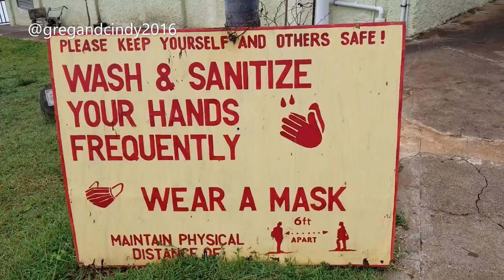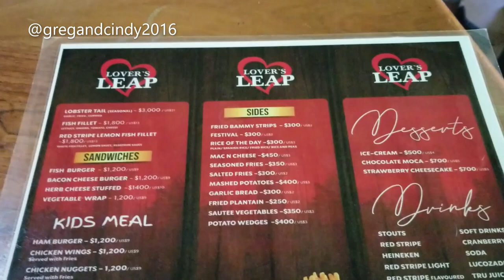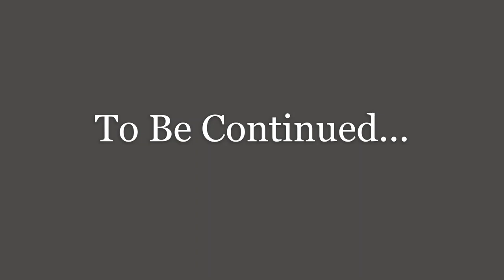One Of The Most Breathtaking View | Lovers Leap St. Elizabeth Jamaica 🇯🇲| Greg & Cindy💕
This is our second road trip to Lovers Leap and as always, it was awesome!! Lovers Leap is known for its history (the legend of Mizzy & Tunkey) and breathtaking view.
It is suitable for a family settings, a really great spot to chill, but is absolutely perfect for a good romantic dinner.

Come and chill with us and enjoy some good scenery, food and laughter, naahmean!

Restaurant Visited In This Video:
Lovers Leap, Queensbury, St. Elizabeth, Jamaica

Video Editor/Director:
Cidella Barrett

Video Director:
Gregory Barrett

Video Posting Schedule:
Every Friday at 7:30am and some occasional extras mid-week.